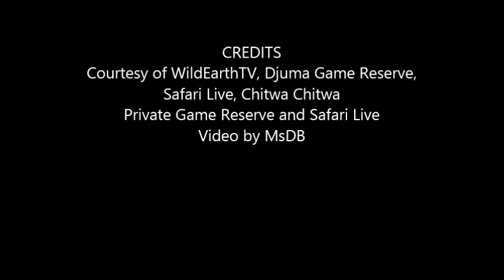Safari Live : Dwarf Mongoose plays dead for a Hornbill this morning ( Funny ) March 27, 2018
Courtesy of WildEarthTV, Djuma Game Reserve, Safari Live, Chitwa Chitwa Private Game Reserve and Safari Live